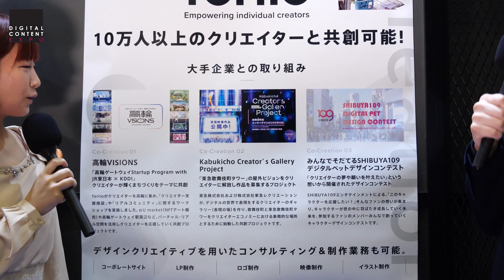foriio / （株）foriio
【INTER BEE IGNITION × DCEXPO】

＝＝＝＝＝＝ TechBiz2023 ＝＝＝＝＝＝

◆ 見どころ

クリエイターが自身のポートフォリオを作成・投稿できるサービス『foriio』を運営しており現在10万人以上のクリエイターにご利用頂いており作品登録数も60万件を超えております。またクリエイターと企業をマッチングさせるビジネスマッチングや、クリエイターを活用したコンテスト・イベントの開催、人材サービスと幅広く事業を展開しております。

国内最最大級のクリエイターの登録があるプラットフォームとして、なかなか良いクリエイターが見つからない・どこに依頼すれば良いのか分からない・成果物が最初にイメージしていたものと違う等のクリエイティブにまつわる課題・悩みを解決する事ができます。

また、制作に関しては弊社内のディレクターによる進行管理を行い、企画段階からも参画しておりますので、十分な知見の基で様々なご提案が可能です。
その他、クリエイターを活用した共創・イベントも数多く実施しておりますので、ご興味がございましたらお気軽にご連絡ください！